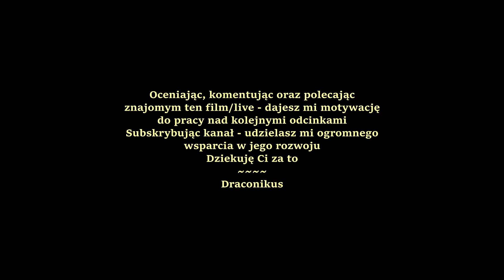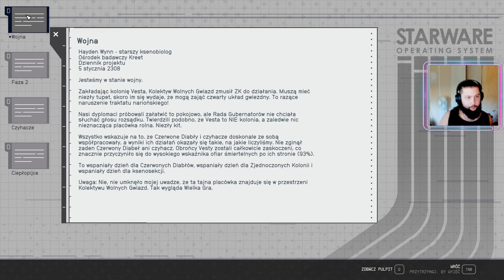[PL]Zagrajmy w: Starfield 💫: #2 Pierwsza planeta🚀 [Gramy po Polsku]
Odwiedzamy pierwszą planetę i  uczymy sie latać

💲Wsparcie kanału💲
Jeśli chcesz mnie wesprzeć, wrzuć doenejta, a będę bardzo wdzięczny:

Cel: Nowe akcesoria komputerowe do grania i nagrywania.

Mój Sprzęt:
- Procesor: AMD Ryzen 7 5800H
- Karta graficzna: GeForce RTX 3060
- RAM: 32 GB
💻Monitory:
-wbudowany w lapka: 17"(1920:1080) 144HZ
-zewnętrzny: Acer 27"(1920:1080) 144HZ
⌨ Klawiatura: SteelSeries Apex Pro
🖱 Mysz: SteelSeries Rival 650
📽 Kamera: Elgato FaceCam
🎧 Słuchawki: SteelSeries Nova Pro
🎤 Mikrofon: Elgato Vave:3

+ gdy jestem w Polsce:
zamiast monitora 💻Acer działam na 3 💻monitorach Iiyama 27' (1920:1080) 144hz, dodatkowym StreamDecku mini od Elgato
oraz doswietlam sie 2🔦 lampami Elgato Key Light i używam zwijanego GreenScreena Elgato

🎥: OBS studio
🎬: SonyVegas